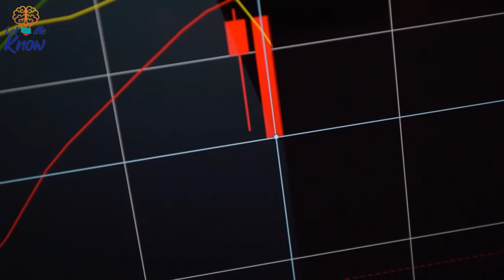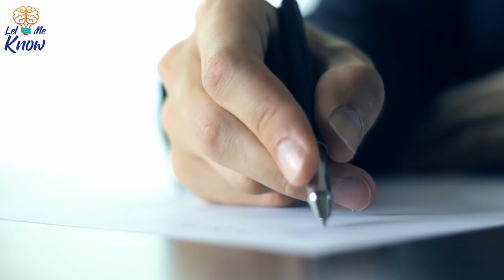How Deforestation Caused Easter Island’s Society to Collapse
Easter Island is a prime example of what can happen when resources are overused. The loss of trees had a devastating impact on the island's birds – and its people. Photo: scorbette37 on Flickr When the Polynesians first settled Easter Island as late as 1200 C.E., it was a sub-tropical piece of land covered with…